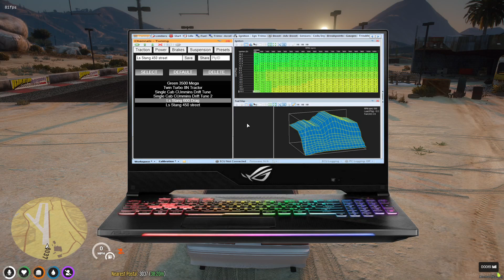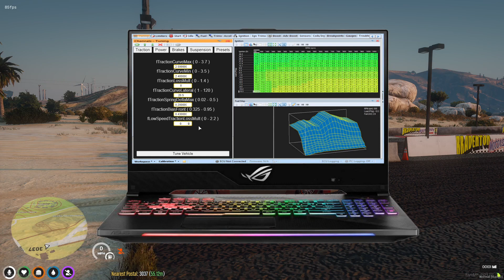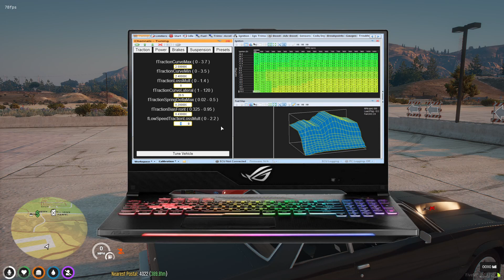STREET RACING LS SWAPPED MUSTANG! (TEST & TUNE!) - GTA5 RP - AFG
Today we test out the mustang on the streets!

TikTok: Pink Owl & The Ghost